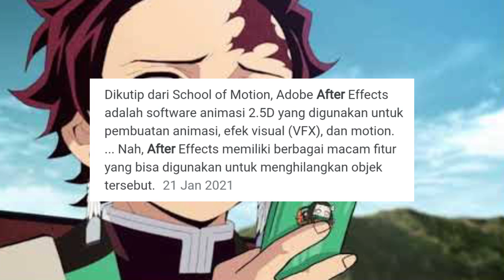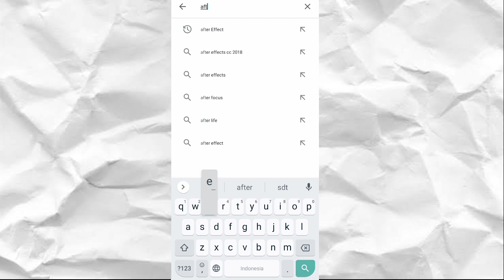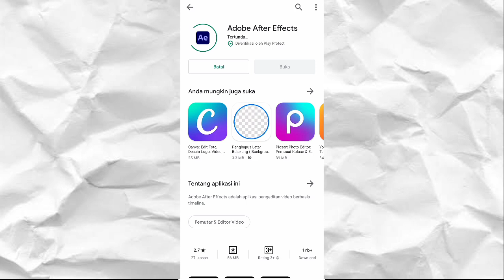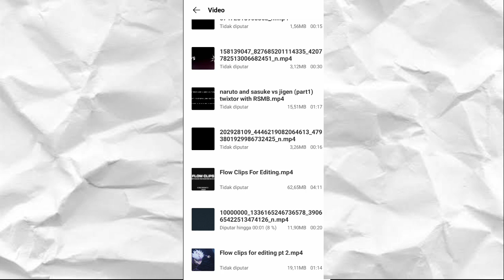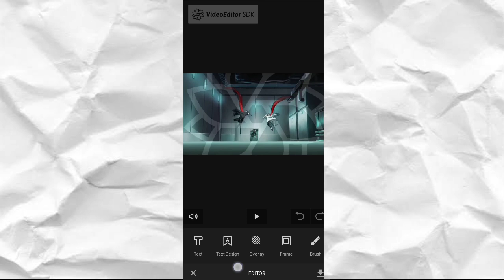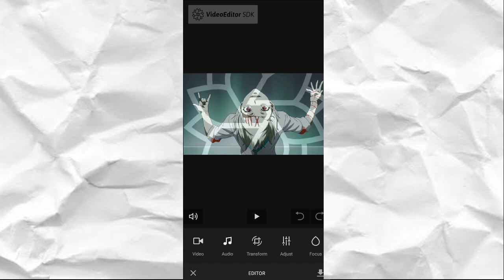Review AFTER EFFECT sudah ada di Play store!!!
Hi guys!

🎵Backsound credits
Wii shop channel theme (trap remix)

Thx
bye